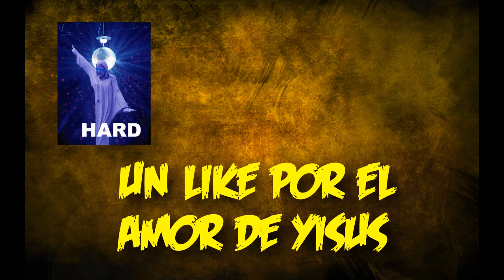COD AW: EXO ZOMBIES DESCENT ★ LOGRO/TROFEO: REUNION!! TUTORIAL EASTER EGG!